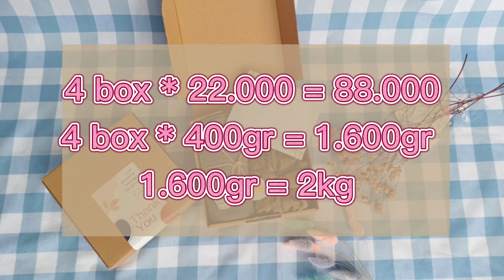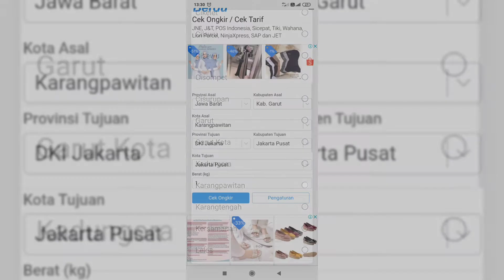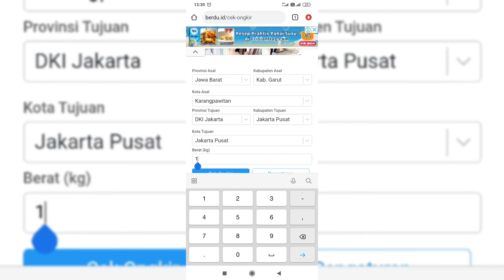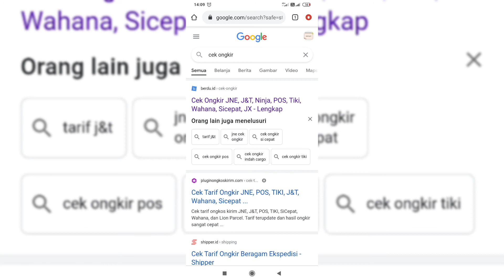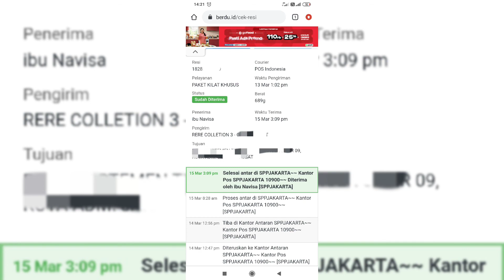Penting!!! supaya olshopmu tidak rugi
halo sahabat ngobrol..
ini video part 2 dari video aku yg sebelum nya
ada hal penting yang harus di ketahui olshop pemula biar ga ngalami kerugian

biar kamu faham, tonton dulu video nya sampe selesai jangan di skip biar ga ada info yang ketinggalan